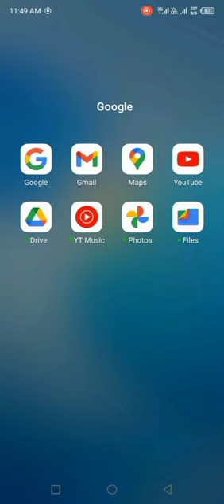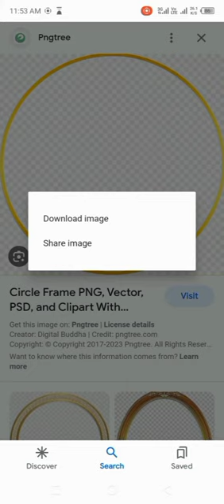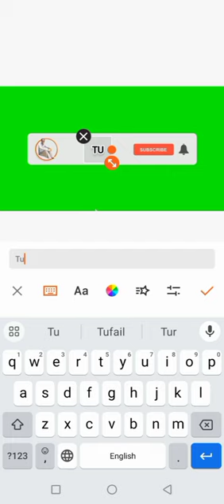YouTube Like & Subscribe Button Kaisy Bnain/ How To Create a YouTube Subscribe Button